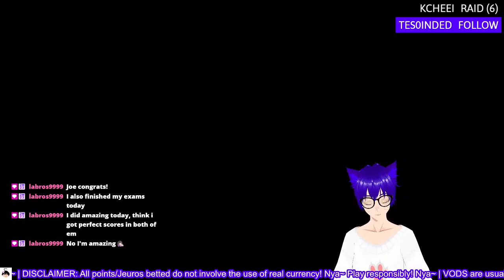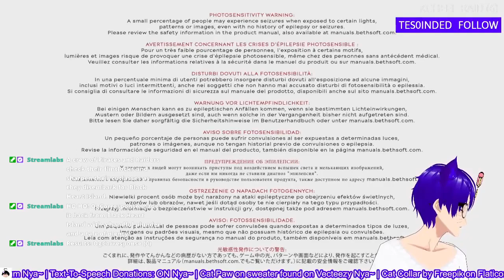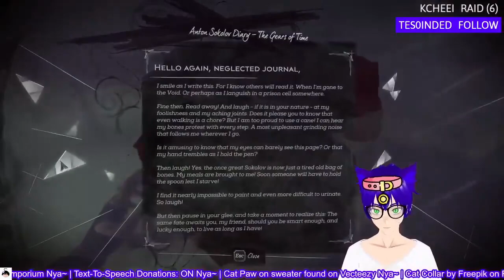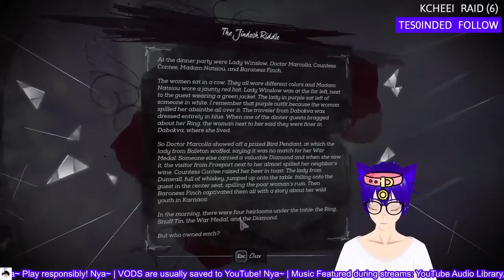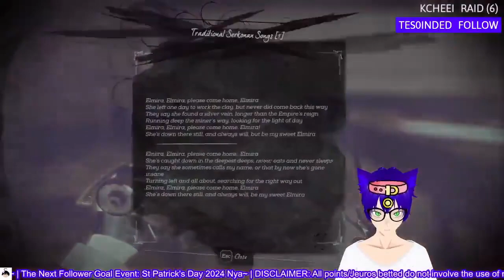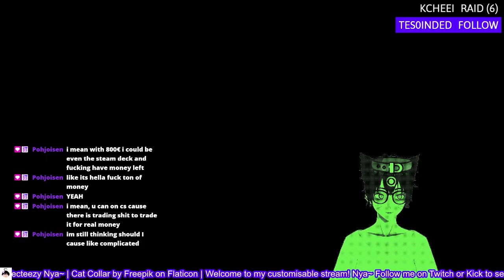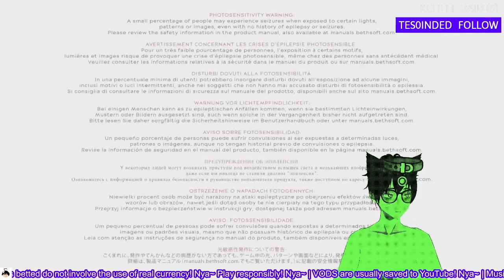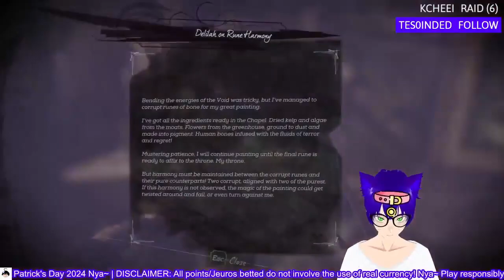Dishonored 2 (Full Playthrough - Part 2)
Hello guys! Welcome back to another movie length video where I take Dishonored 2 streams and stitch them together to present to you; TWO Full Playthrough videos!... yeah I'm sorry, YouTube don't allow 12hr plus uploads so enjoy!

✱ Featured: Dishonored 2